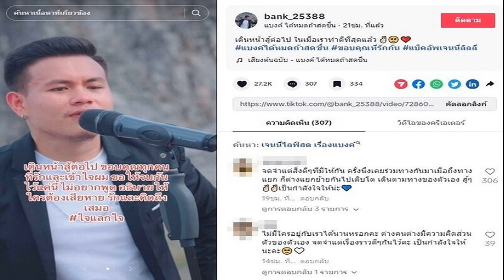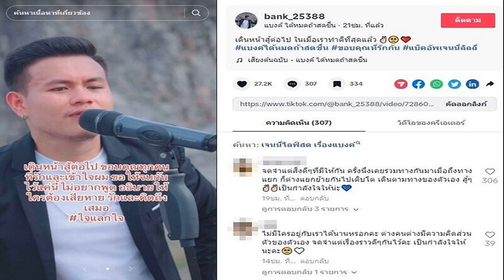ดราม่าเด็กในค่ายโพสต์จุกลาไม่ทันตั้งตัว สู้ต่อไม่ขอพูดให้เสียหาย เจนนี่ แจงอีกครั้ง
เจนนี่ แจงชัดอีกครั้ง
กลายเป็นกระแสดราม่าในโซเชียล แบงค์ ได้หมดถ้าสดชื่น คนในค่ายเพลงโพสต์ตัดพ้อคลิป (มีคลิป) ขณะดึงสติกเกอร์ชื่อค่ายทิ้ง พร้อมแคปชั่นว่า
“โดนพักแบบไม่มีเหตุผล จุกอก ไม่อยากไปไหน แต่จำเป็นต้องจากลา ลาแบบไม่ได้ตั้งตัว สำหรับคนที่คิดว่าผมทิ้ง ผมไม่เคยคิดจะทิ้งตรงนี้เลย ณ.ตอนนี้ผมก็ยังไม่รู้เหตุผลเพราะอะไร เสียใจ ขอบคุณที่รักกัน แบงค์ได้หมดถ้าสดชื่น” พร้อมทั้งบอกด้วยว่า เหตุผล พี่เจนนี่ไลฟ์สดแล้วนะครับทุกคน
ก่อนจะโพสต์อีกว่า เดินหน้าสู้ต่อไป ในเมื่อเราทำดีที่สุดแล้ว แบงค์ได้หมดถ้าสดชื่น ขอบคุณที่รักกัน แบ็คอัพเจนนี่ลิลลี่ เดินหน้าสู้ต่อไป ขอบคุณทุกคนที่รักและเข้าใจผม ขอให้จบกันไว้แค่นี้ ไม่อยากพูด อธิบายให้ใครต้องเสียหาย รักและคิดถึงเสมอ ใจแลกใจ

โดย เจนนี่ ได้หมดถ้าสดชื่น หรือ เจนนี่ รัชนก ก็ชี้แจงชัดๆอีกครั้งด้วยว่า “ตลอดระยะเวลาที่ทำค่ายเพลงมา โคตรภูมิใจและมีความสุขมาก ๆ เลยค่ะ เพราะสุดท้ายเมื่อมีใครต้องเข้าออกหรือเกิดปัญหาอะไรก็ตาม คนที่โดนด่าโดนสาปก็เป็นเจ้าของค่ายอยู่ดี สภาพจิตใจหนูรับไม่ไหวแล้วจริง ๆ ค่ะ หนูพอแล้วกับคำพูดบั่นทอนจิตใจ บอบช้ำหรือคำพูดที่ให้พลังงานลบ หลังจากนี้ขอทำหน้าที่ดูแลยูจินให้ดีที่สุด ชีวิตหนูไม่เหมาะกับการปกครองหรือดูแลคน
ต่อไปนี้ขอเดินหน้าสร้างผลงานด้วยตัวเอง และต่อให้วันหนึ่งจะมีแค่ เจนนี่ ลิลลี่ มันก็ยังคงเป็น ได้หมดถ้าสดชื่น ขอบคุณทุกคนที่ซัพพอร์ตกันเสมอมา ไว้มีโอกาสคงได้เจอกันที่หน้าเวทีคอนเสิร์ตนะคะ และหนูขอยืนยันตรงนี้เลย ที่ผ่านมาหนูทำทุกอย่างเต็มที่ที่สุดแล้ว หนูเหนื่อยกับเรื่องเดิม ๆ มาเยอะแล้ว หลังจากนี้ขอใช้ชีวิตอย่างมีอิสระ และมีความสุขในแบบที่หนูอยากเป็นนะคะ

ป.ล. การที่หนูตัดสินใจแบบนี้ก็อย่าคิดว่าหนูเห็นแก่ตัวหรือทิ้งใครเลยนะคะ เพราะที่ผ่านมาทุกคนก็ล้วนได้รับสิ่งดี ๆ ได้ประสบการณ์จากหนูไปไม่น้อย และหนูแค่ต้องการมีความสุขที่แท้จริง